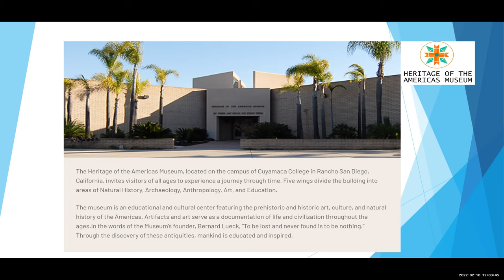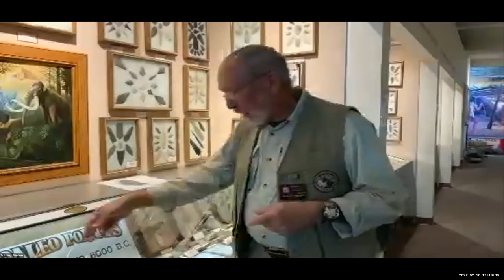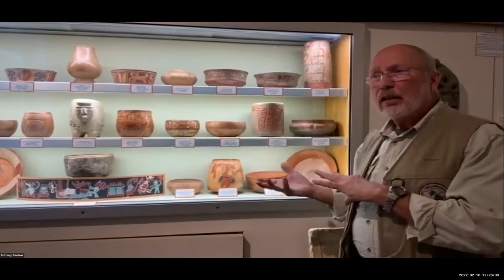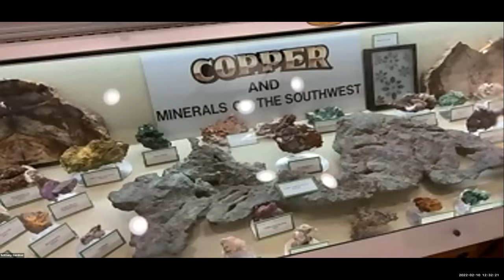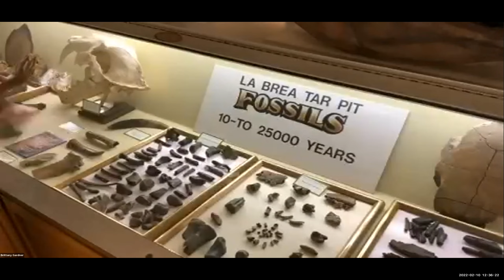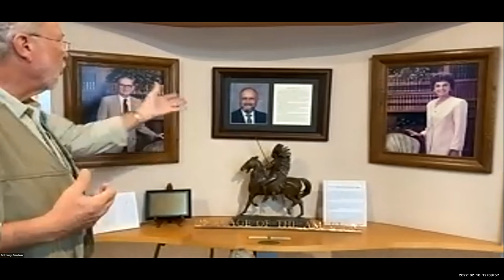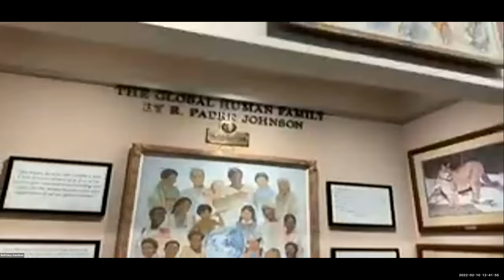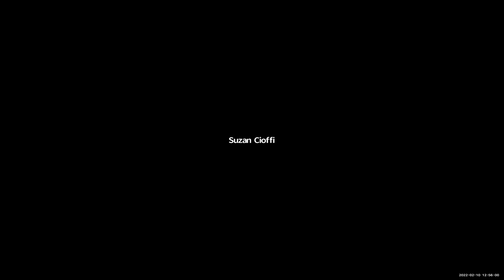Virtual Tour: Heritage of the Americas Museum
Led by Docent Dr. Dave